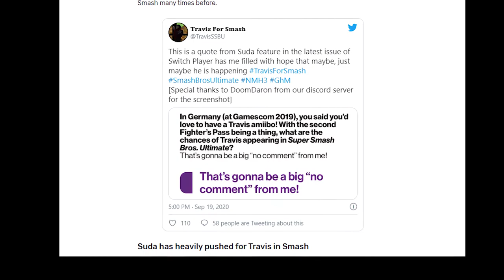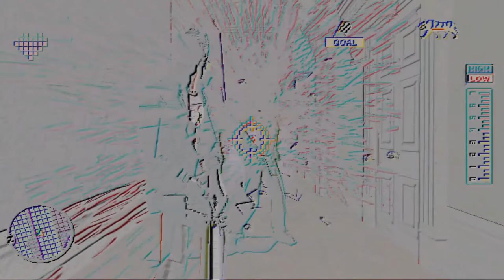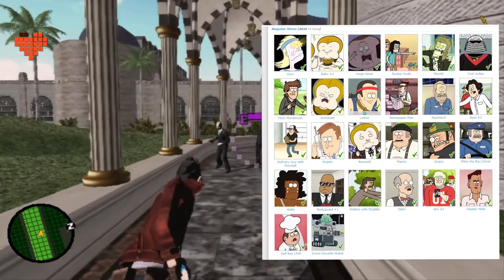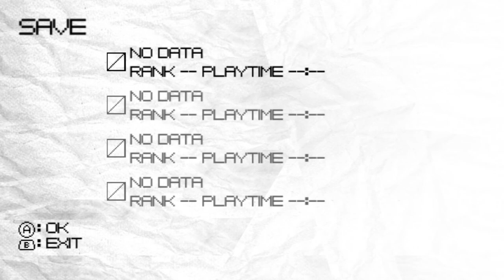"Something Different" - No More Heroes Part 1!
The Perfect Partner to Fire Emblem right? RIGHT?? Travis would like Tiki